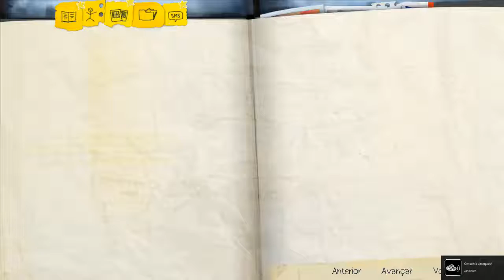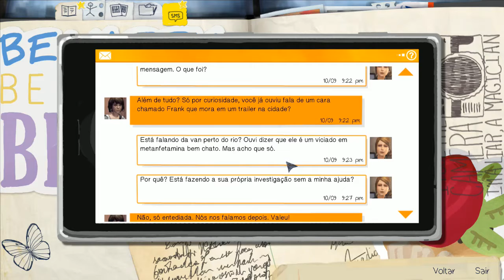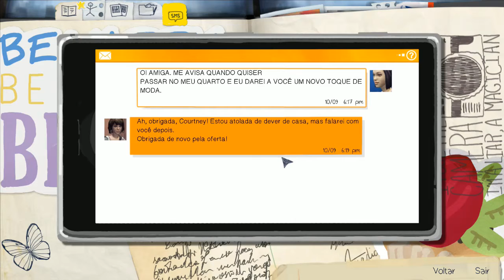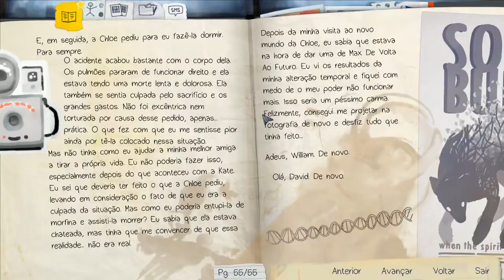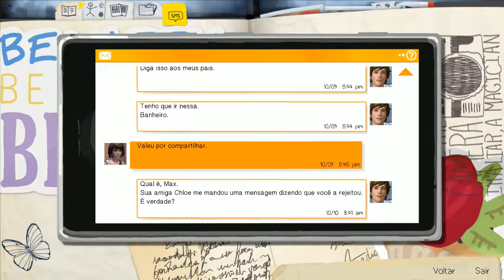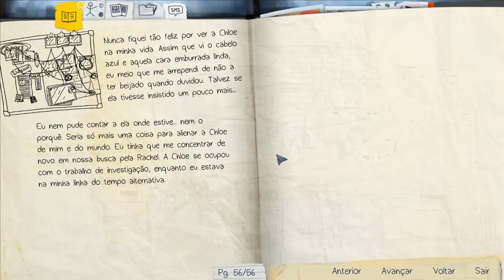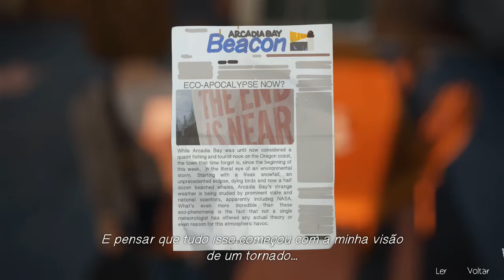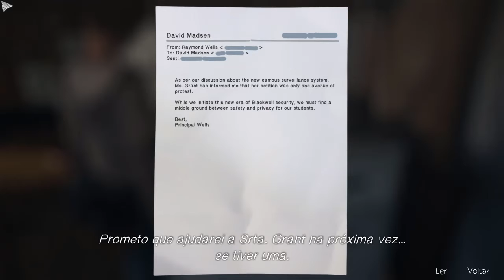Life is Strange #21 | Episódio 4 - Quem entende esse cara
🔴 Life is Strange possui muitas músicas famosas licenciadas para uso deles, mas não para let's play no youtube e por isso podem dar problemas com direitos autorais.
Por isso terá momentos que o som ficará estranho (por causa da remoção automático do youtube) ou o jogo ficará mudo com o som removido na edição.

Lives as 18h de segunda a sexta em: Twitch.tv/idunnnn

Créditos